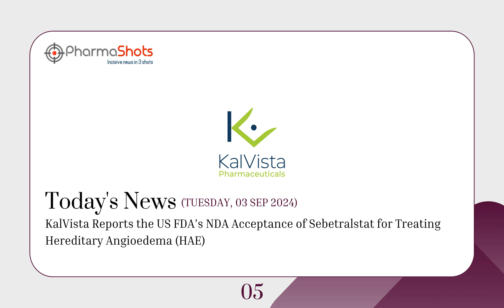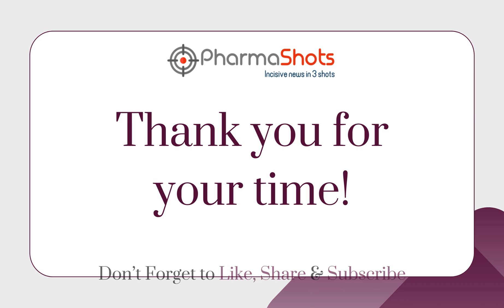LIFE SCIENCES | DAILY NEWS | SEPTEMBER 03, 2024 | PHARMASHOTS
PharmaShots DAILY NEWS @SEP 03, 2024
Watch for Daily News of:
Arrowhead Pharmaceuticals
Simcere
Elixir